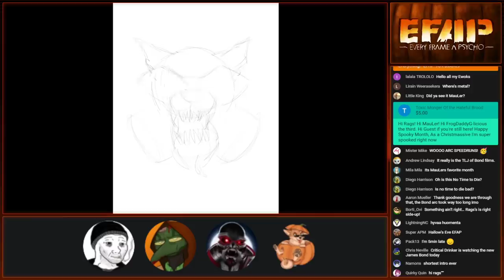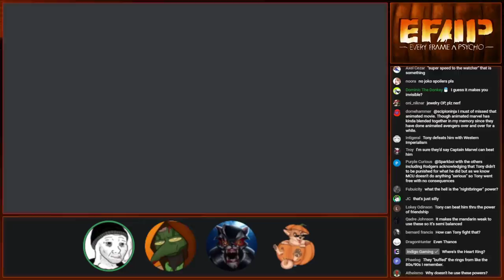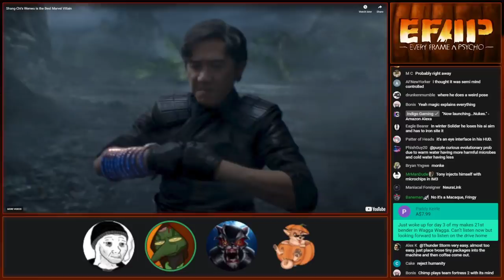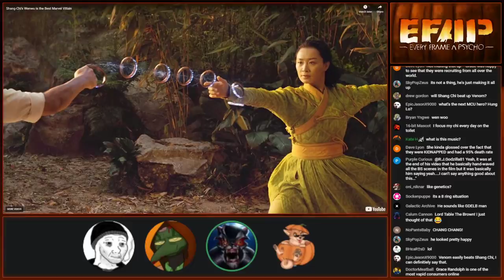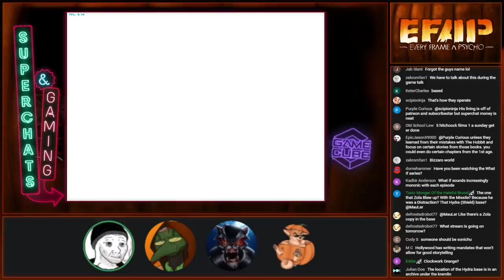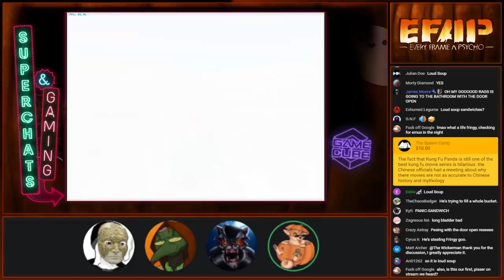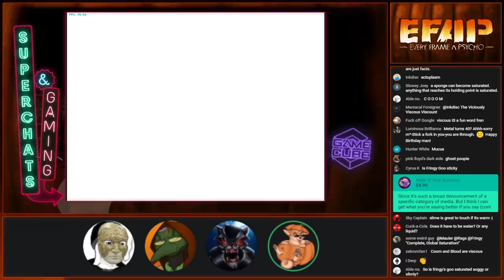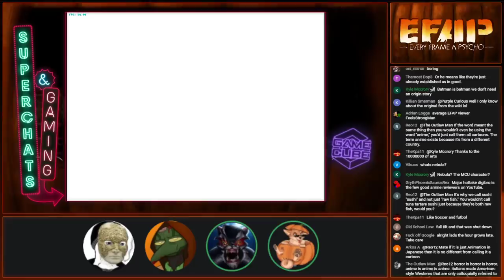EFAP #155 - Shang Chi's Wenwu is Marvel's greatest villain? with Doomer Politics